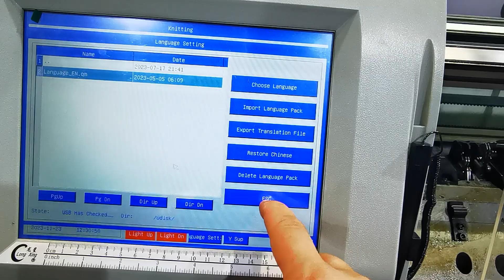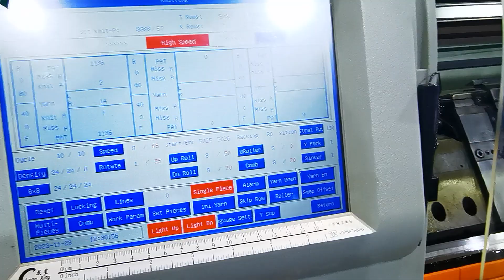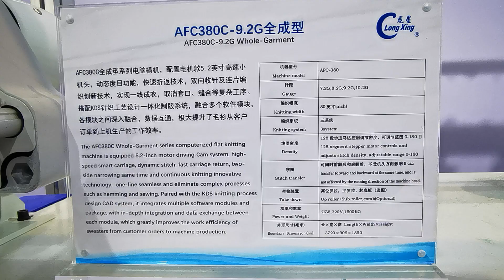AFC380C-9.2G ，whole garment computerized flat knitting machine